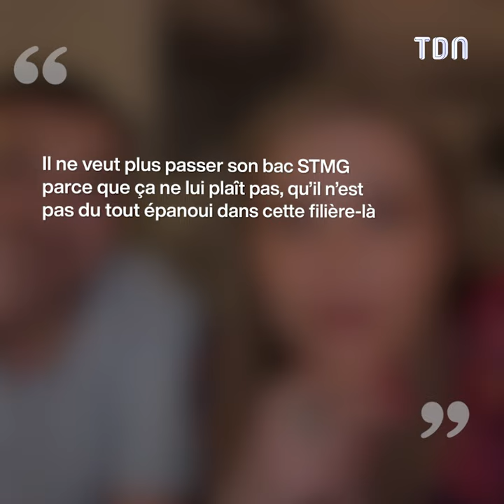Amandine Pellissard en colère contre son fils ainé pour une bonne raison !